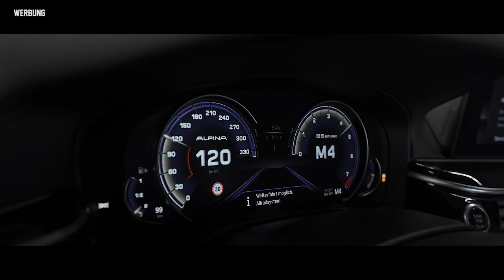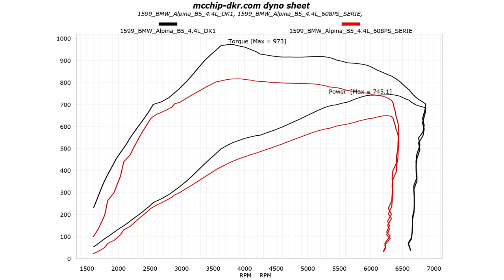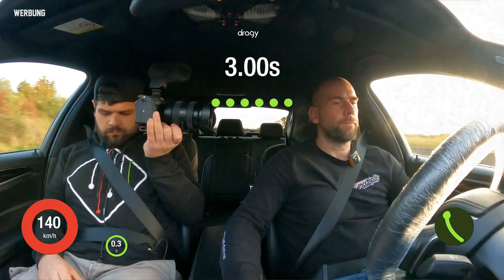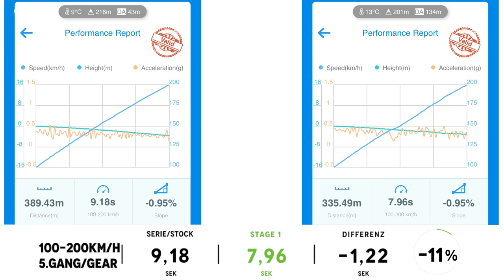ALPINA B5 Biturbo auf 745PS mit 95 Oktan Abstimmung | mcchip-dkr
Im heutigen Video gibt es eine Stage 1 Software-Leistungssteigerung für den ALPINA B5 Biturbo G30. Der Biturbo aufgeladene Alpina wird im Ausland benutzt, wo nur 95 Oktan angeboten wird. Was unser Dyno zu dem Thema sagt und wie viel PS wir 95 Oktan Abstimmung herausholen erfahrt ihr in diesem Video!

Individuelles Chiptuning✔️
Eigene Softwareentwicklung✔️
Eigener Leistungsprüfstand✔️

Bei Fragen oder Anregungen schreibt uns eine E-Mail oder ruft uns an:
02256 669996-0